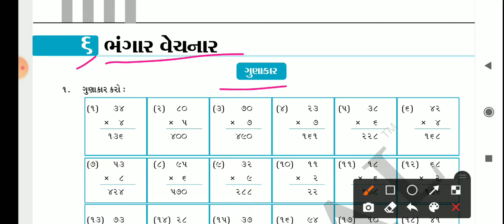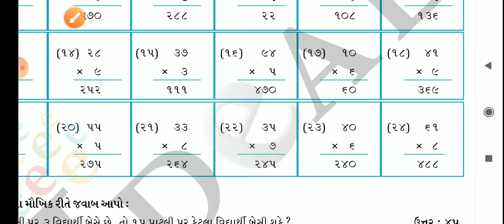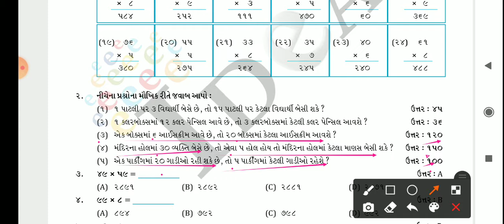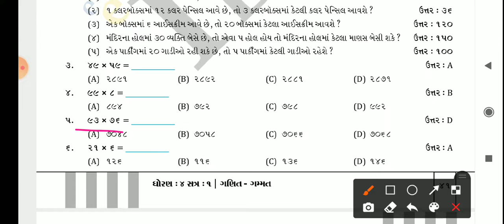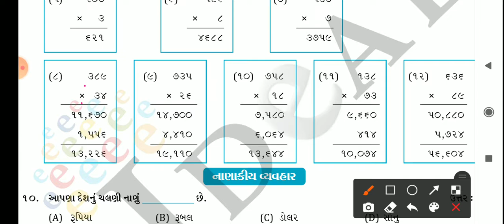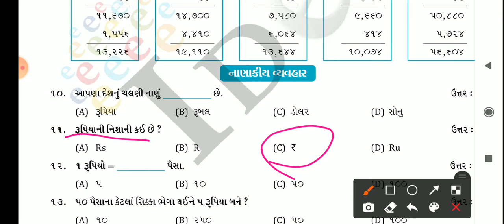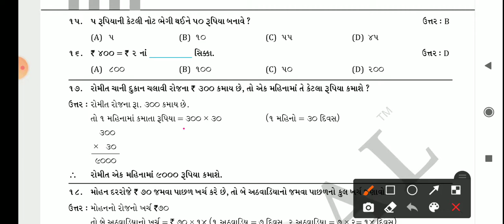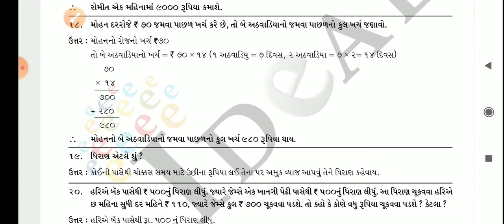GM (STD-4) MATH (CH-6) PART-4 (16-10-2020)